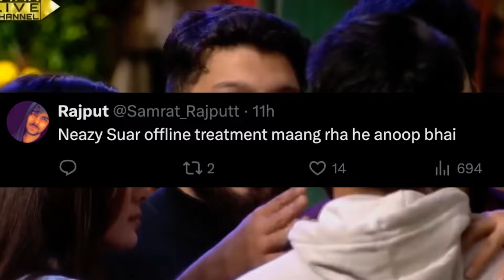Anoop Chahal Reply On Lovkesh Kataria Vs Naezy Fight In Bigg Boss OTT 3!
katari vs naezy fight
lovkesh kataria vs naezy
lovkesh and naezy fight
lovkesh kataria vs naezy fight
lovkesh fight with naezy
naezy fight in bigg boss
naezy fight in bigg boss today
kataria fight in bigg boss
kataria fight in bigg boss naezy
lovkesh kataria fight in bigg boss
lovkesh kataria vs naezy the baa
kataria and naezy fight
kataria and naezy fight full video
kataria and naezy fight video
kataria and naezy full fight
kataria and naezy fight in bigg boss